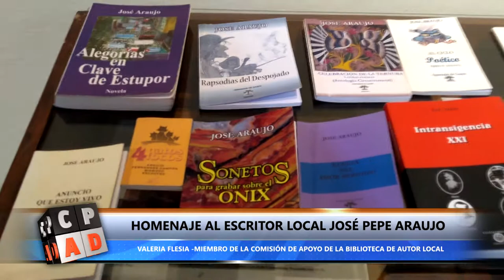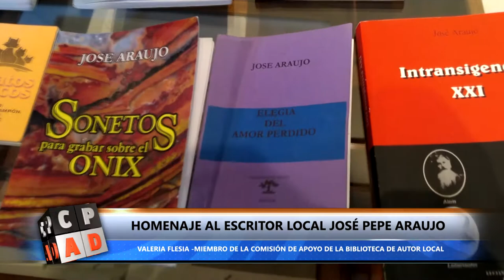HOMENAJE AL ESCRITOR LOCAL JOSÉ PEPE ARAUJO